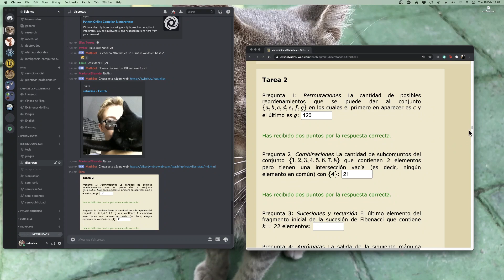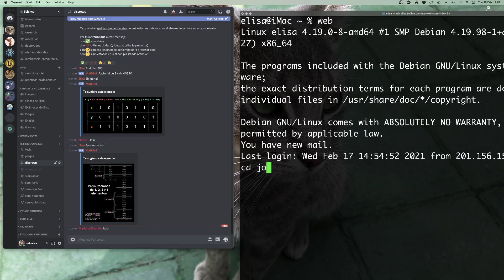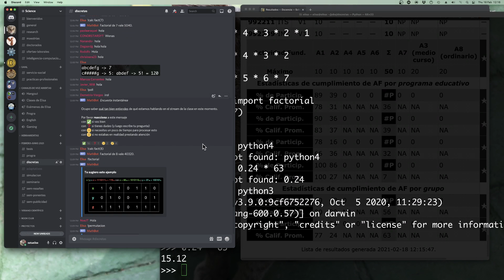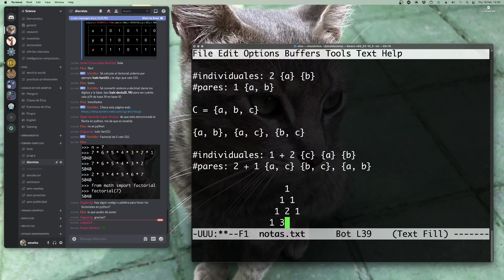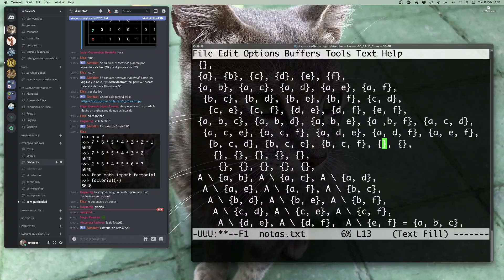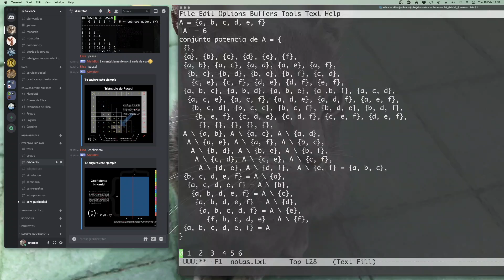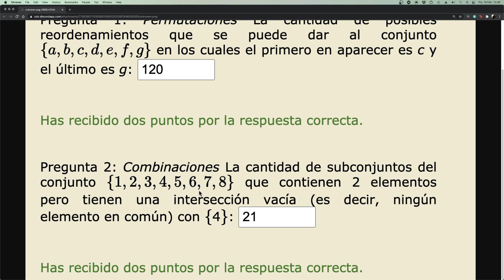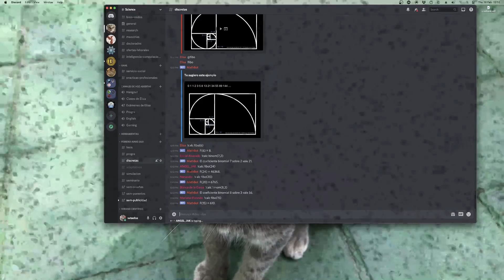Combinaciones y permutaciones V1 (semana #3 de febrero-junio 2021)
T2 preguntas 1&2